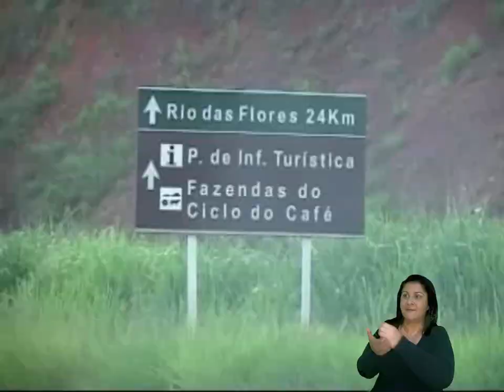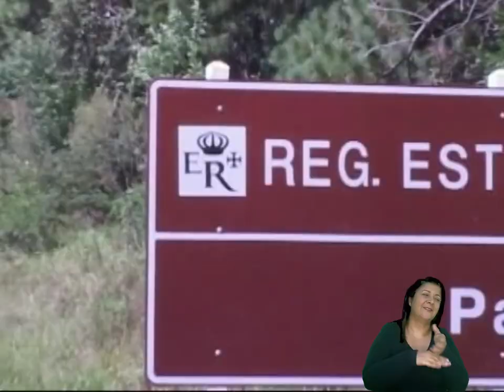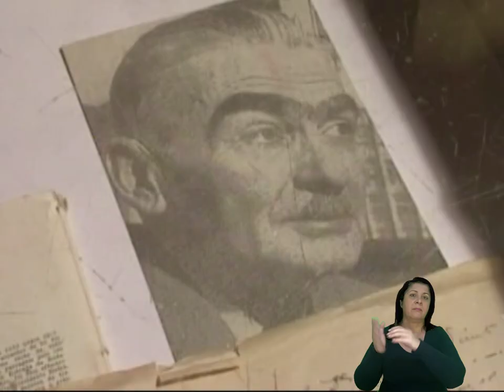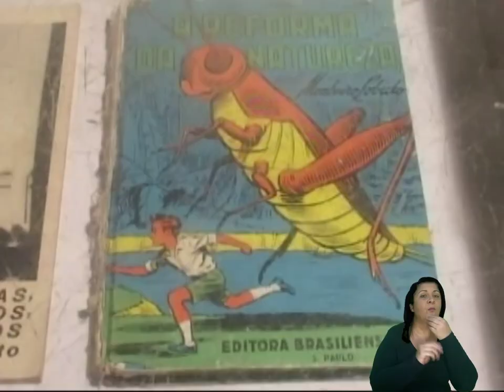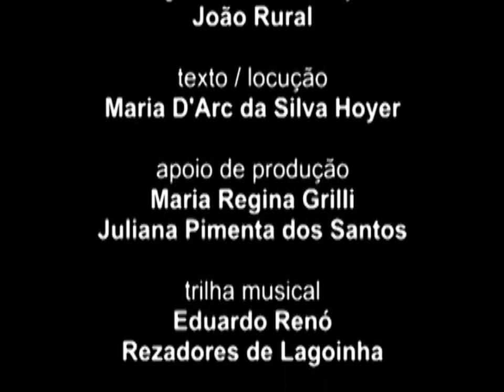Templo das águas - LIBRAS